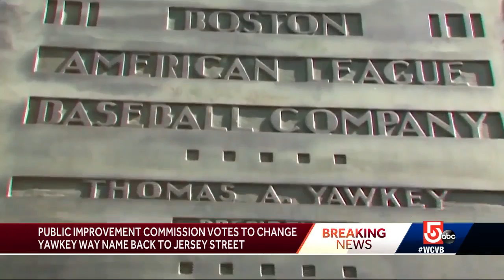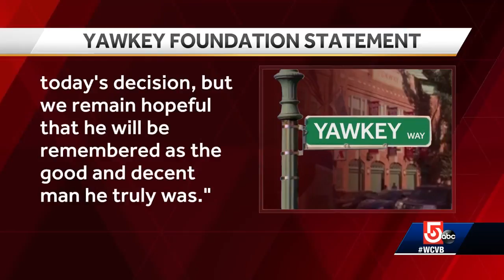Yawkey Way getting name change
Boston approved a plan Thursday to change the name of Yawkey Way, the street outside Fenway Park named in honor of a former Red Sox owner some have said was racist.